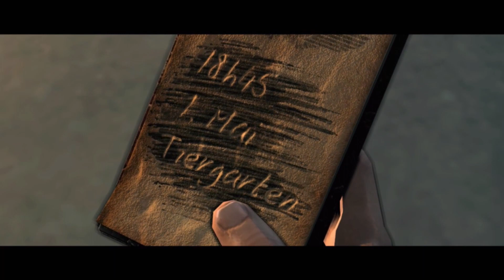Angry Plays Sniper Elite V2 Part 15